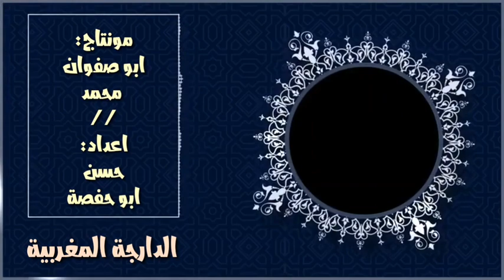من وساوس ومكائد الشيطان- الدارجة المغربية- الاستاذ حسن ابو حفصة